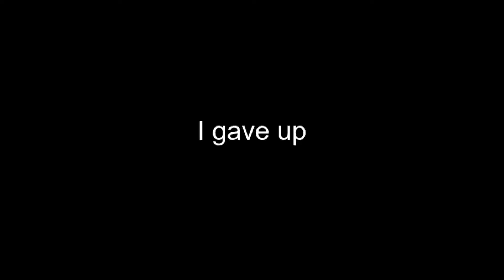Epic Minecraft Parkour!!!